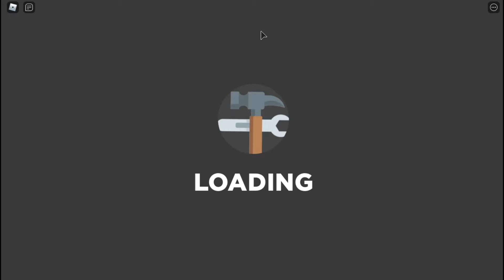Include Cut Scene | Build Battle! 🔨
[Game]
Build Battle! 🔨